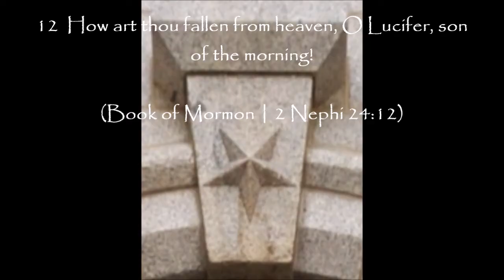Conundrums of Mormonism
There are actions by the Latter Day Prophets that just don't match up with Joseph Smith's Mormonism and his version of the Mormon God!